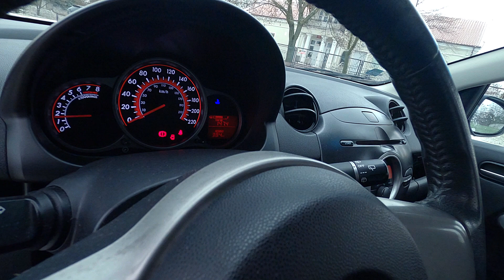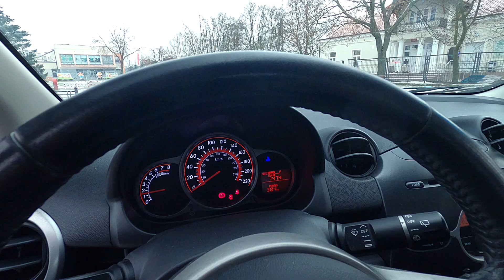Mazda 2 |1.3 75 KM | Wady i zalety | MOTOHOLIZM | Test PL | Recenzja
Jeśli chcesz postawić mi wirtualną kawę skorzystaj z linku poniżej. Dzięki 😉

Witaj na kanale Motoholizm

Jestem pasjonatem motoryzacji w każdej jej postaci. Jeżdżę samochodami, motocyklami, ciężarówkami. Nagrywam, fotografuję i opisuję wszystko co się z tym wiąże.
Uważam, że każdy pojazd, który ma silnik, koła i daje się prowadzić może przynieść, czasem zaskakującą, przyjemność z jazdy.

Co tu zobaczysz:

00:00 - intro
00:35 - historia modelu
02:13 - wygląd zewnętrzny
03:55 - wnętrze
06:26 - silnik / skrzynia biegów
07:15 - jazda
08:43 - serwis i usterki
09:46 - 10 w skali Motoholizm
10:57 - podsumowanie
11:20 - to o czym teraz?

Szczegóły samochodu

Mazda 2

- rok 2010
- 1.3
- 16V
- 75 KM

Nowe materiały będą się tu pojawiać regularnie, więc zadbaj o to, żeby nic Cię nie ominęło.

Do zobaczenia :)
Jarek
Wszystkie materiały zamieszczone w filmie, a pochodzące od autorów zewnętrznych zostały użyte na zasadach dozwolonego użytku, w ramach prawa cytatu. Zachęcam do obejrzenia oryginalnych nagrań i subskrypcji poniższych kanałów. Oto lista linków do stron źródłowych: